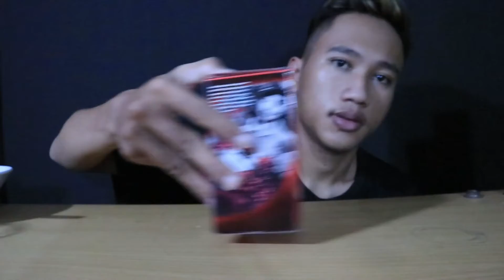DiRumahaja Cara membuat Dalgona Coffe tanpa mixer!!!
assalamualaikum Wr.Wb.
hallo gaes!
Selamat datang di channel andik cahyono di vidio kali ini saya akan berbagi tutorial bikin dalgona coffe, minuman coffe ini lagi trend di korea selatan kopi ini menjadi menarik karena topingnya yaitu cokelat yang cara membuatnya sangat gampang asalkan tahu triks, tips dan tentunya resepnya.

resep dalgona:
-2 sachet kopi nescafe
-2 sdt gula
- 2 sdt air

bahan lain:
- susu UHT
- es batu

Cara membuat tonton vidionya sampai habis ya gaesss!!

cara membuat dalgona coffee dengan mixer,
cara membuat dalgona coffeee